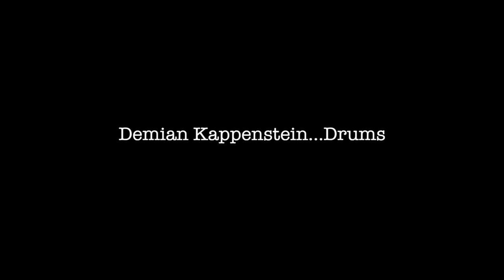Jazz by the Pool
Young German jazz giants led by world renowned Indian percussionist Ramesh Shotham